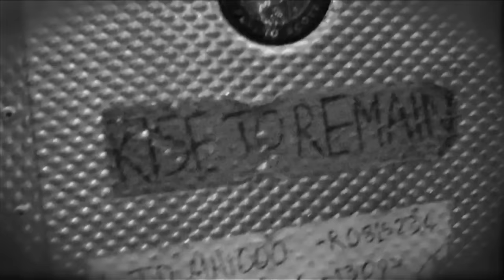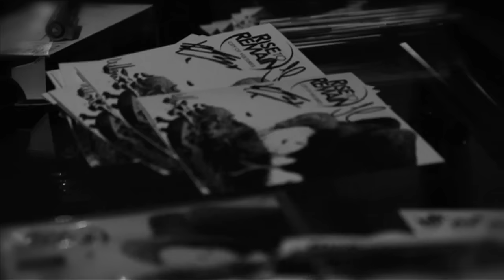Rise To Remain - This Day Is Mine [Official Music Video]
Directed and edited by Jamie Carter

Music video by Rise To Remain performing This Day Is Mine. (P) 2011 The copyright in this audiovisual recording is owned by EMI Records Ltd